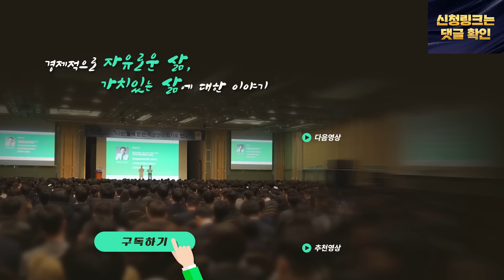GTX로 천지개벽할 역세권 지역들.. 이곳입니다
※타임스탬프※
00:16 GTX는 어떤 열차인가요?
01:47 GTX의 장점 - 빠르고, 크고, 자주 다닌다
06:02 GTX의 단점 - 대심도(깊이), 비싸다
08:08 GTX 요금은 얼마 정도로 책정될까요?
09:46 GTX 역이 갖는 의미와 기회
16:18 GTX A,B,C 노선별 예상 개통시기
19:35 GTX-A로 크게 변화할 포인트
23:03 GTX-C로 크게 변화할 포인트
25:48 GTX-B로 크게 변화할 포인트

※북극성 오프라인 강의※
[신청중] [북극성주] 투자기본반 16기(아파트 매매투자법) - 정규
[신청중] [샤크] 왕초보도 딱 한번 배워 바로 따라하는 블로그의 모든 것 - 특강
[신청예정] [잘사는흥부] LOTTO 재개발 실전임장반 12&13기 - 정규
[신청예정] [콜라보 4탄] 덩치 특강+북극성 멘토 뒤풀이 - 특강

※북극성 온라인 강의※
[북극성주] 투자기본반 16기(아파트 매매투자법) - 온라인정규
[샤크] 왕초보도 딱 한번 배워 바로 따라하는 블로그의 모든 것 - 온라인특강
[아기곰] 부동산 고수만들기 심화반 - 온라인정규
[북극성주] 상가중급반 8기 - 온라인정규
[부동산경매실전] 실전투자반 111기 - 온라인정규
[황금도끼] 상가어린이를 위한 상가경매 입찰의 모든 것! - 온라인특강
[부동산경매기초] 병아리반 139기 - 온라인정규